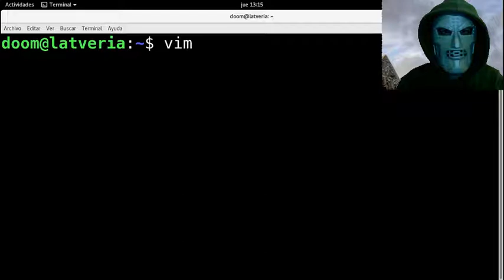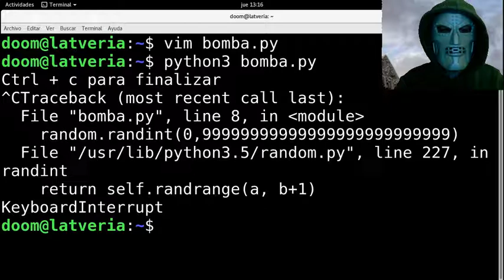Doom presenta: Python desde cero #4 - Scripts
Doom te enseña a crear un script de Python.